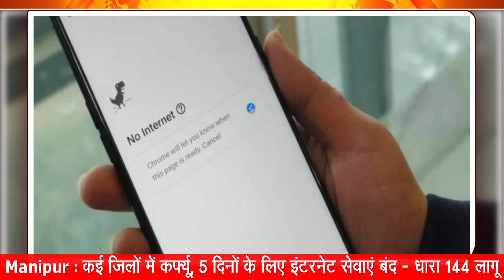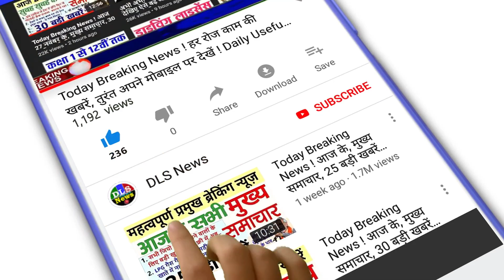मणिपुर में फिर भड़की हिंसा, 5 दिनों के लिए इंटरनेट बंद, धारा 144 लागू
Manipur Violence: मणिपुर में फिर भड़की हिंसा, 5 दिनों के लिए इंटरनेट बंद, धारा 144 लागू

मणिपुर के कुछ जिलों में फिर भड़की हिंसा, पूरे राज्य में इंटरनेट सेवा बंद

Manipur Curfew: मणिपुर में हिंसक घटनाओं के बाद 8 जिलों में कर्फ्यू, 5 दिनों के लिए इंटरनेट सेवाएं बंद

मणिपुर में पांच दिनों के लिए इंटरनेट सेवा बंद, राज्य में धारा 144 लागू - National News